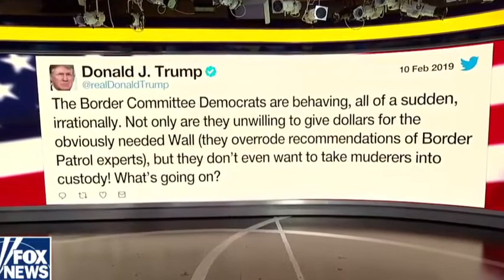DEMS IN SHOCK NOW!! Trump Absolutely DESTROYED Them As Border Wall Negotiations BREAK DOWN! (VIDEO)